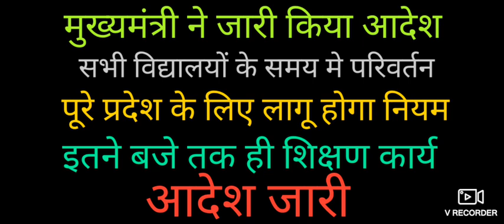मुख्यमंत्री आदेश ।।उत्तर प्रदेश के सभी विद्यालयों का समय बदलने के निर्देश